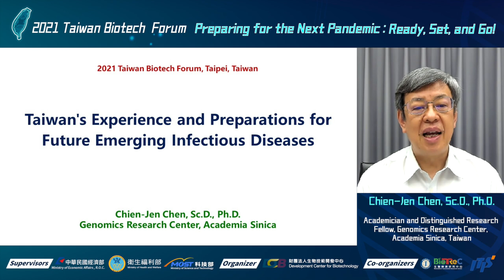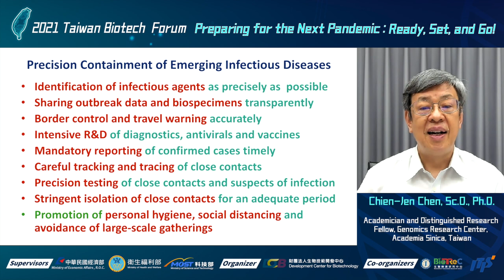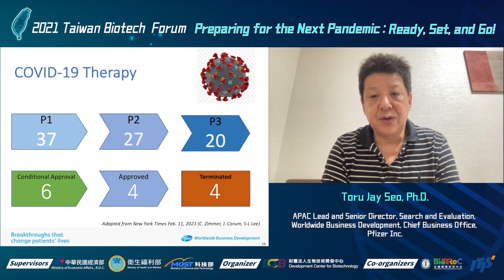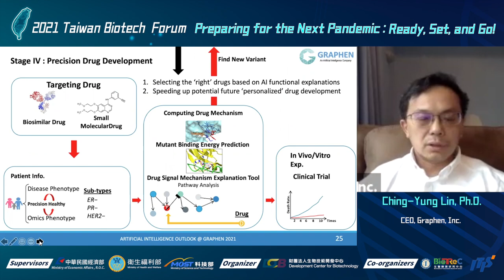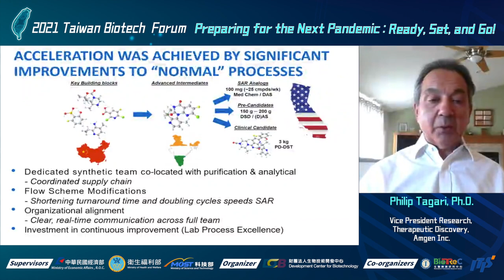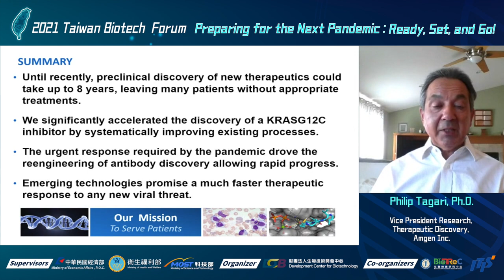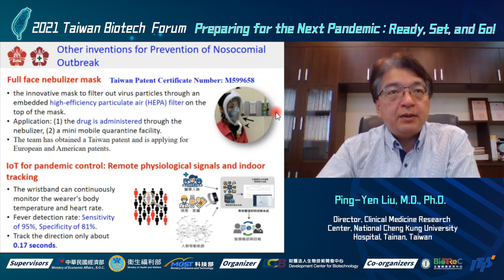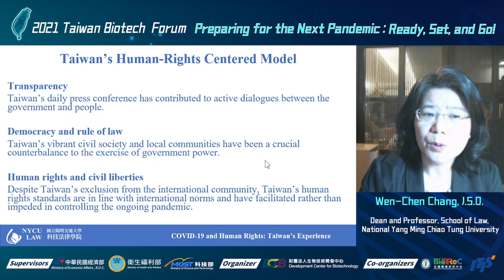2021 Taiwan Biotech Forum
📣2021 Taiwan Biotech Forum focuses on different aspects of preparedness and response to a pandemic featuring the leading minds in the field of public health, AI, pharmaceuticals, therapeutics, and law.

00:00:00 Opening
00:00:19 Welcome by Shiing-Jer Twu, M.D., Ph.D. (Chairman of Development Center for Biotechnology)
00:02:55 Welcome by Chung-Hsiun Wu, Ph.D. (President of Development Center for Biotechnology)
00:06:35 Keynote 1: Taiwan’s Experience and Preparations for Future Emerging Infectious Diseases | Chien-Jen Chen, Sc.D., Ph.D.
00:29:00 Keynote 2: Life Science Industry in Post-COVID-19 Era | Toru Jay Seo, Ph.D.
00:52:10 Keynote 3: Advancing Full-Brain AI Technologies for Drug Development and Genome Analysis | Ching-Yung Lin, Ph.D.
01:18:35 Keynote 4: Real-time Therapeutics Discovery | Philip Tagari, Ph.D.
01:42:32 Keynote 5: Innovation and Partnerships in Post-Covid Era | Shaun Grady
01:57:51 Keynote 6: A Milestone in the QurE “m.Cov-tainer” in NCKU Campus | Ping-Yen Liu, M.D., Ph.D.
02:11:51 Keynote 7: COVID-19 and Human Rights: Taiwan’s Experience | Wen-Chen Chang, J.S.D.

⚠️Please do not use the content of this video for any purpose without acknowledging the video owner with correct reference.

⭐️主辦單位：財團法人生物技術開發中心
⭐️協辦單位：中央研究院生醫轉譯研究中心、財團法人生物技術開發中心ITIS研究團隊